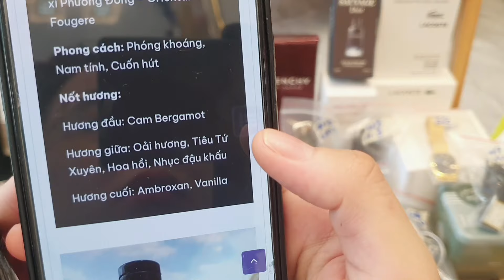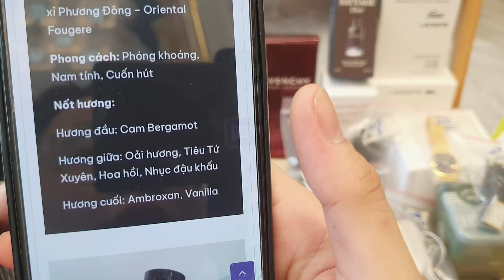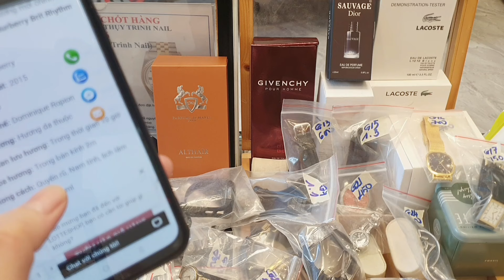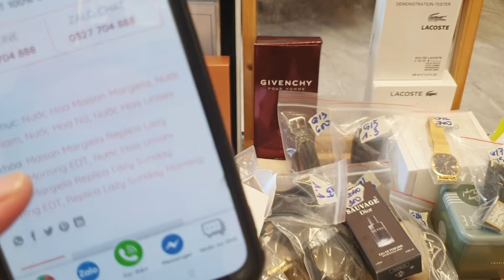07.04 Patek Philipe độc lạ Hublot Aouke Tommyhilfer Fossil Seiko 7kim,.nước hoa si Nhật 0826415496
🤏Các combo sale xả thì từ 4combo trở lên ck hết free ship !

💥 Phí ship 35k

💕 Trường hợp đổi hàng không do sản phẩm lỗi khách sẽ chịu phí 20% phí đổi hàng( chỉ nhận đổi sang mẫu khác - k quy sang tiền)